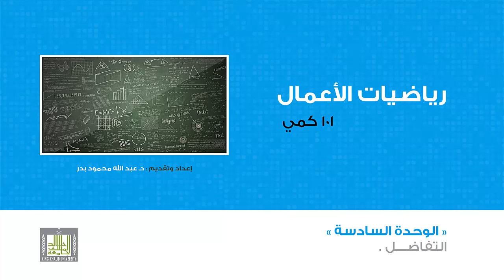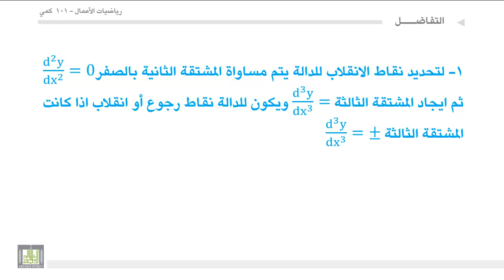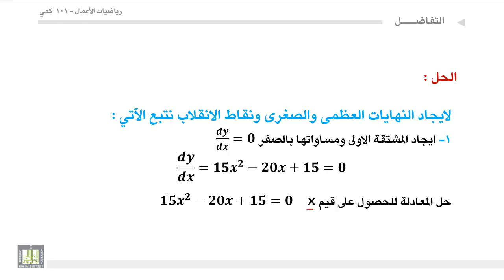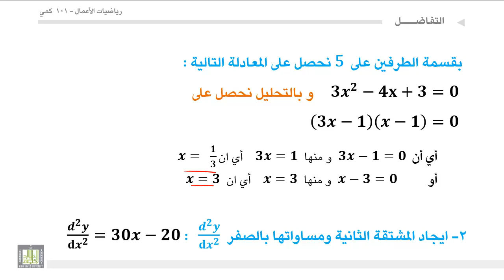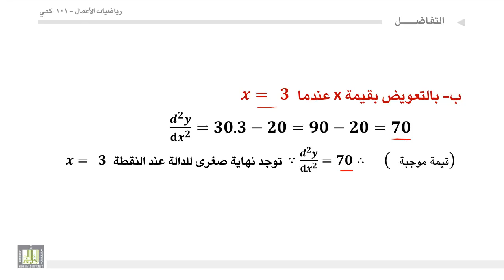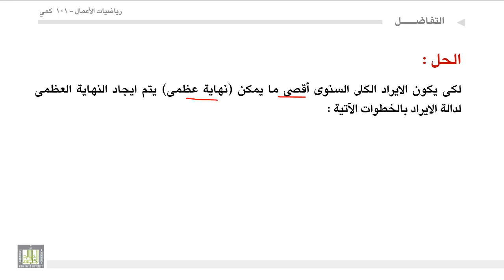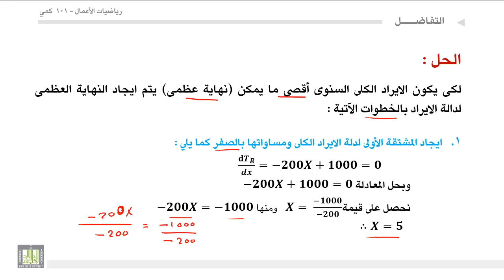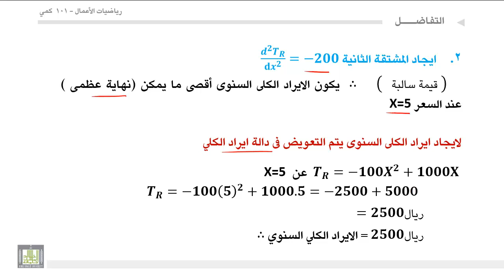مبادئ رياضيات الأعمال - الوحدة 6 : النهايايات العظمي والصغري ونقاط الانقلاب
النهايايات العظمي والصغري ونقاط الانقلاب
1. ايجاد النهاية العظمي والصغري للدالة
2. ايجاد نقاط الانقلاب
3. التطبيق الاقتصادى على النهايات العظمي والصغري